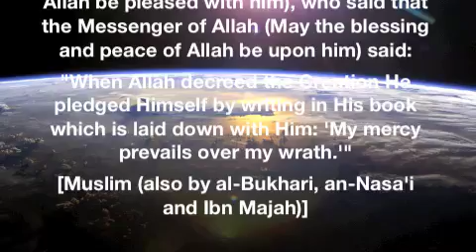Hadith Qudsi 1 in Arabic and English Subtitles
Hadith Qudsi